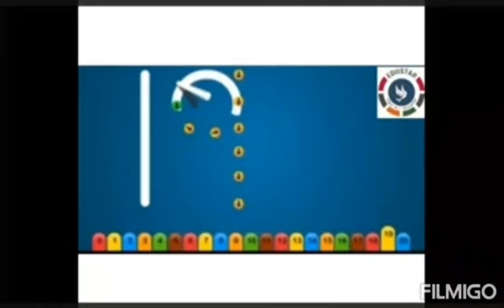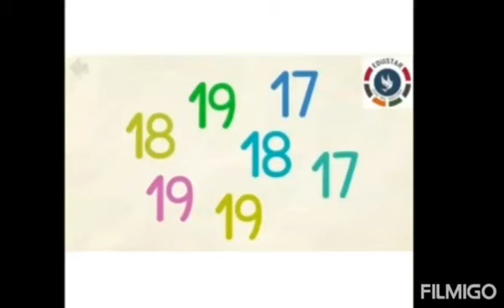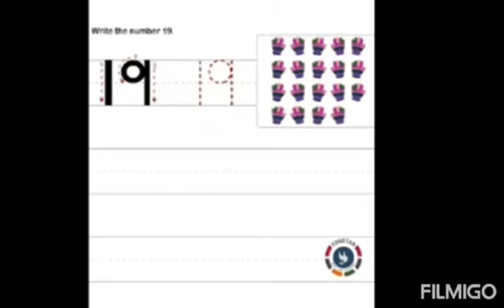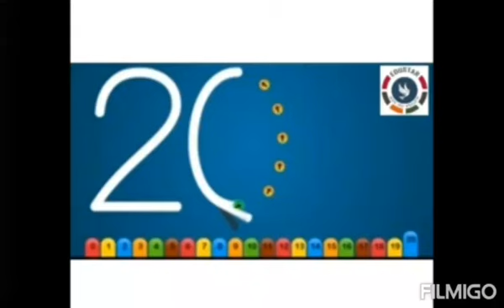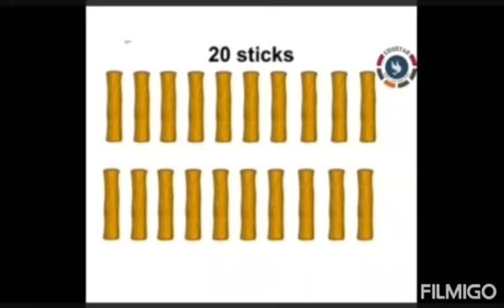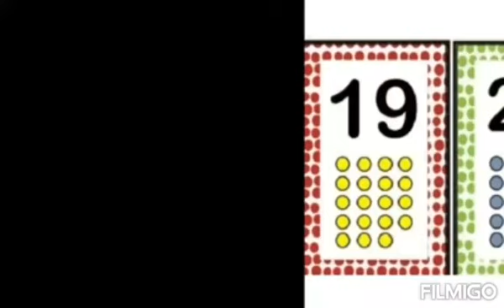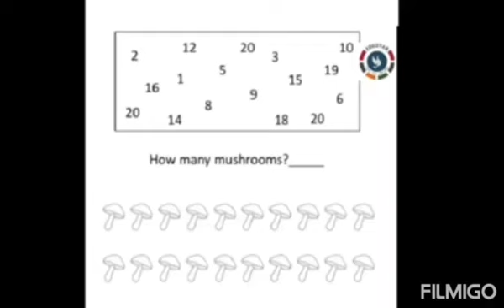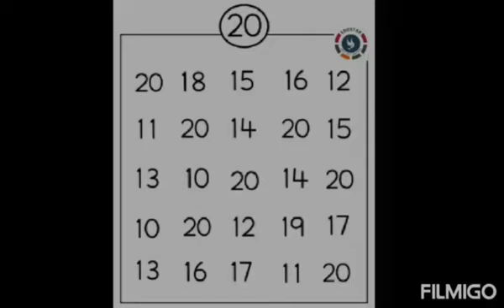KG.1 : MATH : Numbers 19 & 20 : Part.9